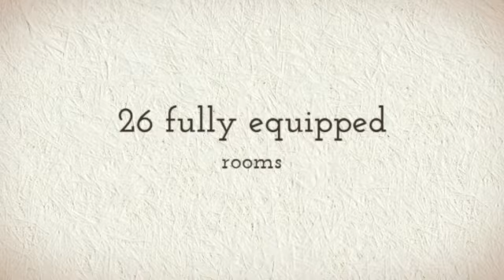Hotel Borja en Puig (Valencia)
Hotel Borja es un tranquilo alojamiento con 26 habitaciones equipadas. Es un hotel de trato familiar y con un acceso fácil a Valencia, al aeropuerto de Manises y a puntos de interés en Puig como El Real Monasterio de Santa María de El Puig. La elección perfecta para una estancia tranquila.

Algunos servicios que ofrece el alojamiento:
-Aire acondicionado y calefacción en las habitaciones
-Ascensor
-Lugar céntrico
-Televisión en las habitaciones
-Wifi gratuito

Sobre Valencia:
Los eventos deportivos habituales en Valencia (Torneos de Tenis y Fórmula 1 en el Valencia Street Circuit) y la celebración de San José (conocido comúnmente como Las Fallas) hacen de esta ciudad una de las ciudades con mayor ambiente juvenil y universitario.
Las famosas Fallas de Valencia consisten en construir figuras satíricas de la actualidad (de más de 20 metros de altura) y posteriormente quemarlas, acto conocido como la cremà. El espectáculo pirotécnico hace que estas fiestas hayan sido consideradas Fiestas de Interés Turístico Internacional.

Además de las fiestas típicas de Valencia y de los eventos deportivos, tenemos que destacar la moderna arquitectura que predomina en esta ciudad, como La Ciudad de las Artes y las Ciencias o el Oceanogràfic, entre otros. Tampoco puedes perderte la plaza de toros de Valencia, el barrio del Carmen y sus palacios, la Plaza de la Virgen y el Catedralicio, la Plaza del Mercado y la Lonja de la Seda, los museos y la Plaza del Ayuntamiento, entre otros.

Una idea: si te gusta el paisaje natural tienes que visitar el Parque Natural de la Albufera, situado a tan solo 10 Km de la ciudad. ¡Y no te olvides de probar la horchata, la paella valenciana y los buñuelos de calabaza valencianos!

About Hotel Borja:
Hotel Borja is a quiet familiar hotel with 26 fully equipped rooms. It has an easy access to Valencia, the airport of Manises and the main tourist attractions of Puig, such as  the Real Monasterio de Santa Maria de El Puig. It is a perfect choice for a relaxing stay.

About Valencia:
The usual sports events in Valencia (Tennis tournaments and Formula 1 in Valencia Street Circuit) and the celebration of San Jose (commonly known as Las Fallas) make this city one of the most youthful and university cities.

The famous Fallas de Valencia consist of building satirical figures of the current importance (of more than 20 meters of height) and later to burn them, known as crema. The fireworks show makes these parties have been considered Celebrations of International Tourist Interest.
Besides the typical festivals of Valencia and the sports events, we must emphasize the modern architecture prevails in this city, as The City of the Arts and the Sciences or the Oceanogràfic, between others.

Neither you can miss the Valencia bullring, the Barrio del Carmen and its palaces, Plaza de la Virgen and El Catedralicio, la Plaza del Mercado and La Lonja de la Seda, museums and the Plaza del Ayuntamiento, among others.
One idea: If you like the natural landscape, You have to visit the Albufera Natural Park, located to only 10 Km from the city. And do not forget to try the horchata, paella Valenciana and the Valencian buns of gourd!